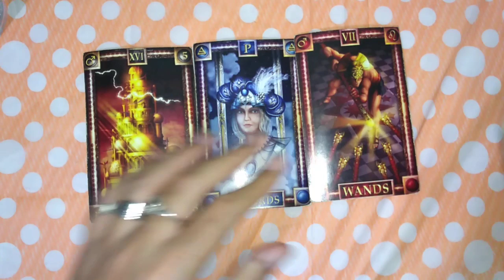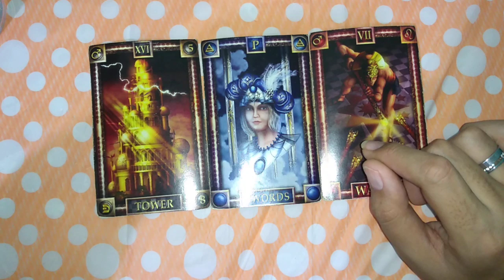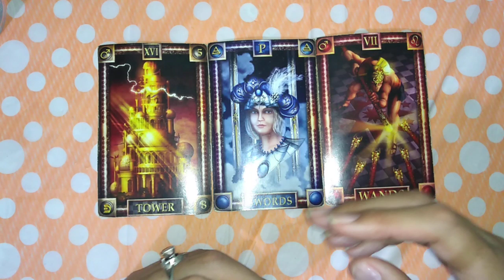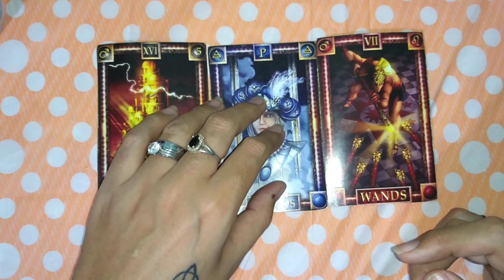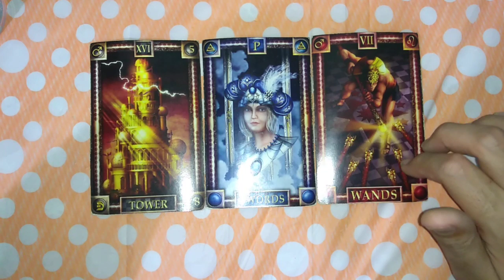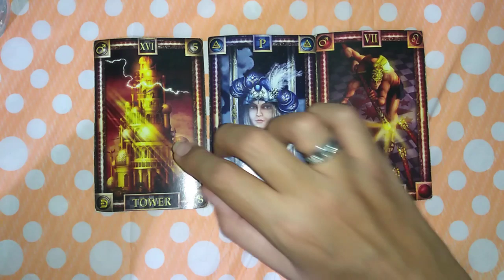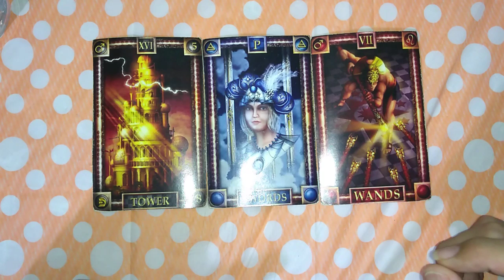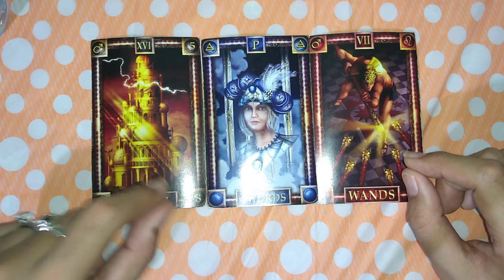LIBRA EN PAREJA - 1 AL 15 DE OCTUBRE DEL 2019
LECTURA PARA EL AMOR PARA PERSONAS EN PAREJA

La tirada aplica para personas con pareja, ya sea casados, en compromiso, noviazgo o pareja estable.

VIDEOS DE SI O NO: BARAJA ESPAÑOLA SIMPLE